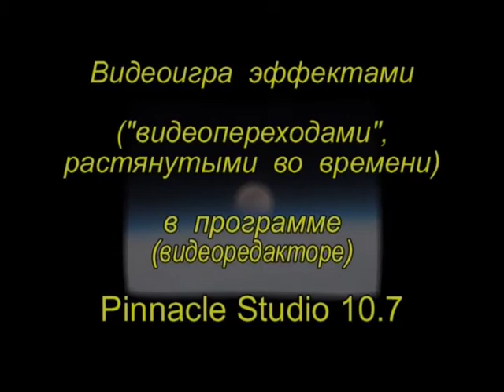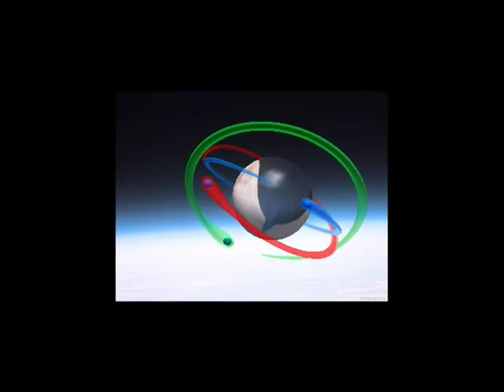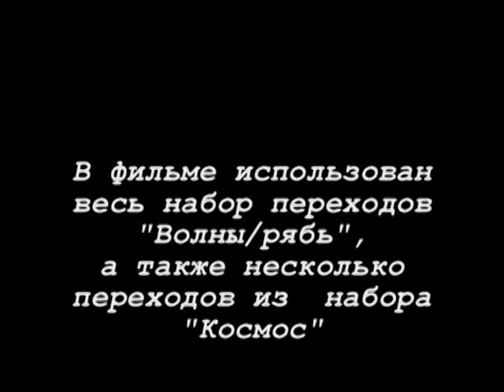My movie "The Earth's Shadow Attraction. Overcoming. Prelude" ("Тяго-тение Земли'')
Мой музыкальный эскиз на тему преодоления земного притяжения тенью Земли на пути к Луне набран в нотном редакторе "MagicScore School 6" и снабжён видеорядом на основе какой-то (взятой из Инета) фотографии Луны с околоземной орбиты, пропущенной через ряд видеопереходов (видеоэффектов) видеоредактора Pinnacle Studio 10.7.

Музыка представляет собой четыре видоизменяющихся рефрена, при этом третий и четвёртый получились в деформированном звучании в результате модуляции в другую тональность перых двух в нотном редакторе MagicScore. Я начала было исправлять получившиеся искажения (ошибки), а потом нашла, что и так это всё звучит интересно, и оставила так, как есть. Вот такой вот неожиданный метод композиции! "Абстрактное искусство". Как у обезьяны. ;-) ... Последовательность из 4-х рефренов повторяется потом сначала до конца - в итоге получается повторение одной и той же темы 8 раз. "Почти" ;-) ... Но что с этим делать дальше - я просто не знаю. Полный ступор креатива и фантазии. Надеюсь, что ПОКА.